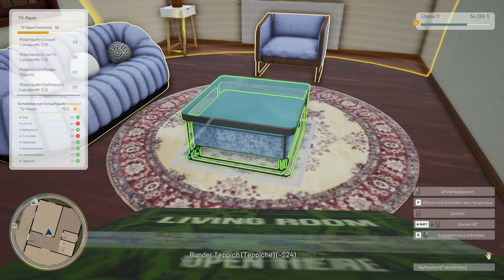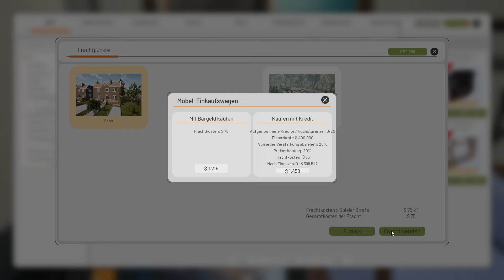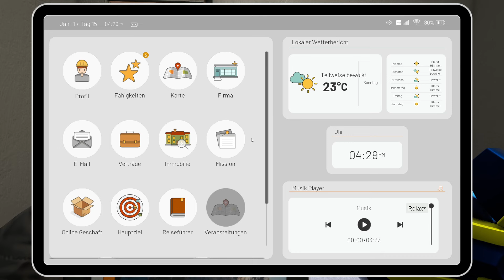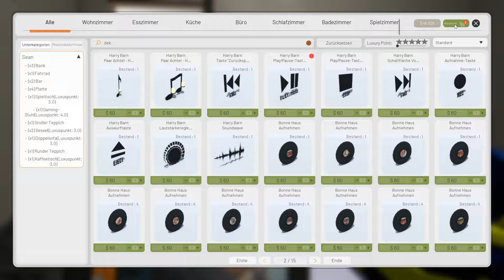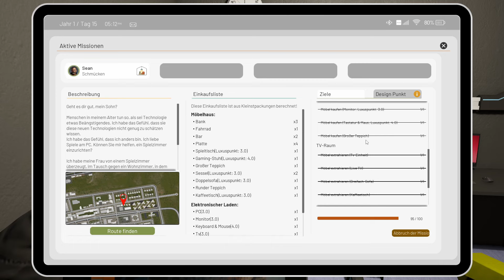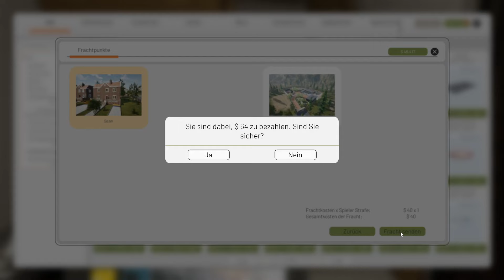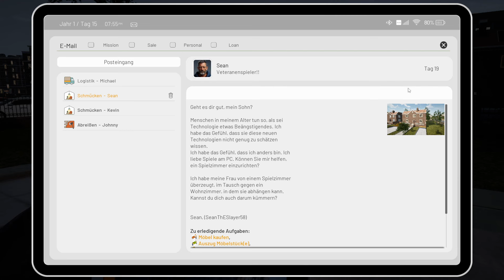Contract Ville #21 🛠️ Letzte Möbel, dann zum Abriss